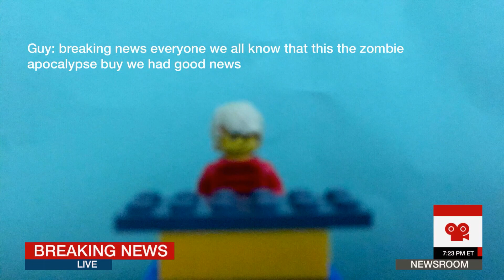LEGO dead hunger s2 biohazard part 3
When Sara wake up she’s already in the zombie city